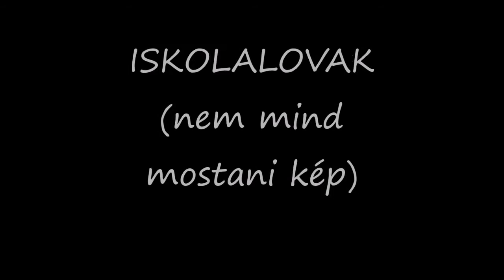Lovak2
Lovak a Sokoró Fogadóban, Sokorópátka, Magyarország

Zene/Music: Kate Miller-Heidke - The Last Day on Earth
A videóban szereplő képek saját tulajdonúak, a zene nem az én tulajdonomat képezi. Forrásmegjelölés lmf.